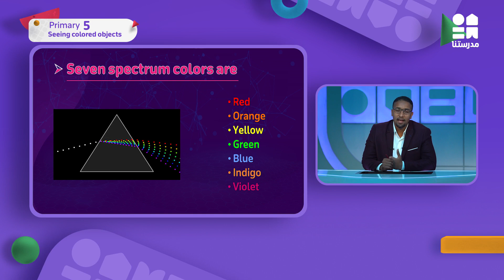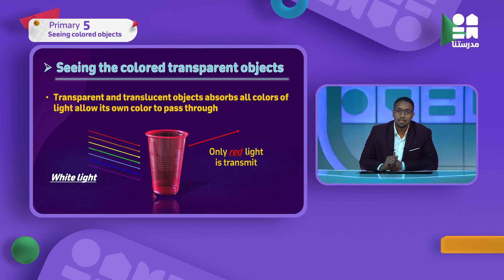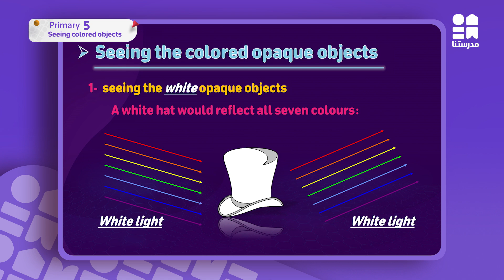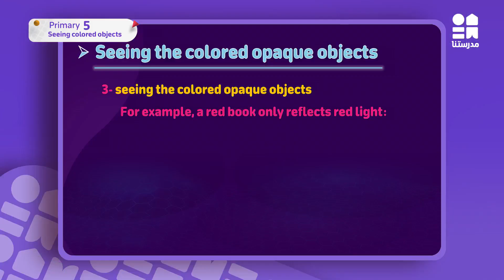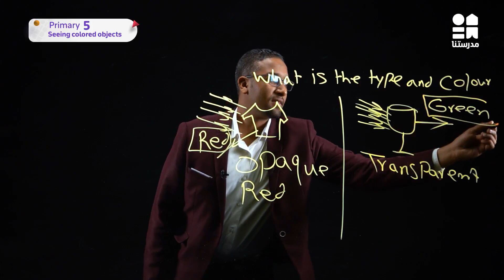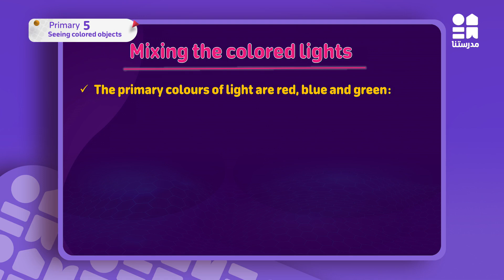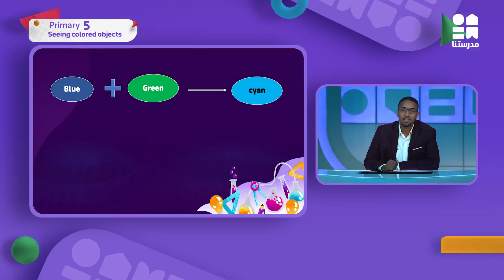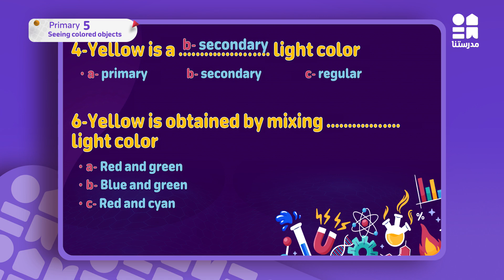Science | الصف الخامس الإبتدائي | Seeing colored objects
يمكنكم تحميل تطبيق مدرستنا Plus :
لمستخدمي نظام أندرويد: